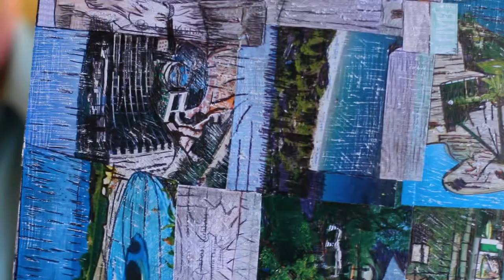Adam Bohman: By Biro and Umbrella Spring - excerpt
Adam Bohman is a polymath of outsider arts and music, gleaning everyday detritus, to create a familiar yet beguiling take on the world around us. A portrait of a compulsive creator who transforms the mundane and banal into something quite extraordinary.

Excerpt from a feature documentary film by Cathy Soreny
1hr, 2019